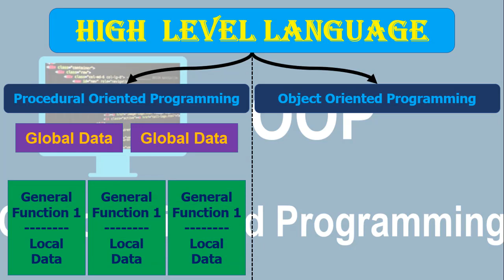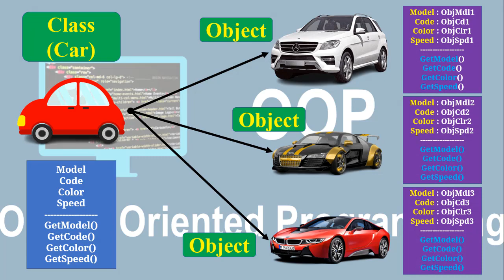#45 : Learn C++ | Object-Oriented Programming In C++ | Introduction To OOP